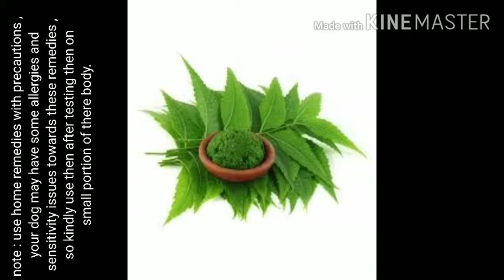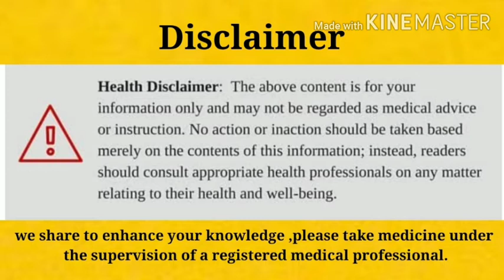Home remedies for skin infection in dogs । स्किन इंफेक्शन का घरेलू उपचार । (Vid-117)